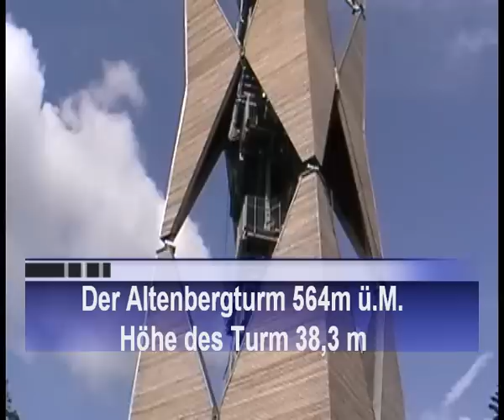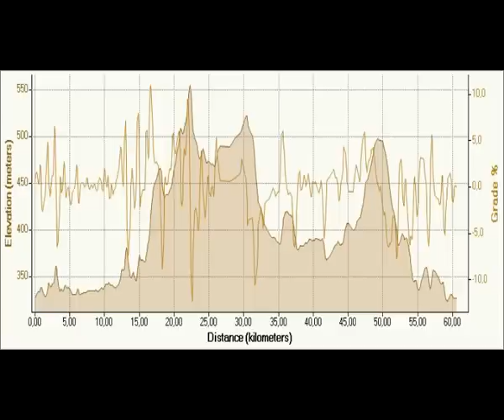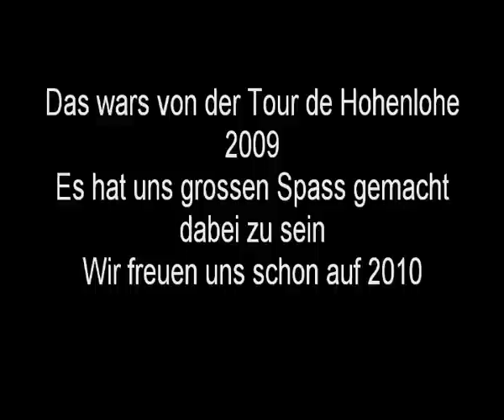Tour de Hohenlohe 2009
Wir Thomas,Claudio,Mario und Achim mit Sohn fuhren zusammen am 12.9.09 bei der Tour de Hohenlohe mit unseren Bikes mit! Wir hatten eine kleine Kamera ( Pansaonic SDR S10 )an diversen Stellen an dem Bike montiert und filmten unsere Ausfahrt! Start und Ziel war Gaildorf.
Es war ein Super Tour und wir freuen uns schon auf 2010